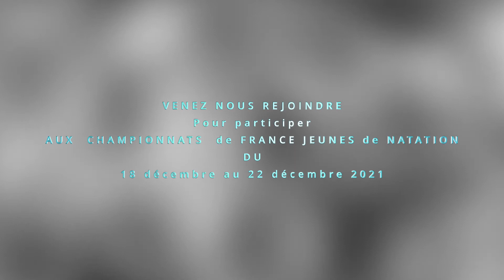Présentation France Jeunes 2021